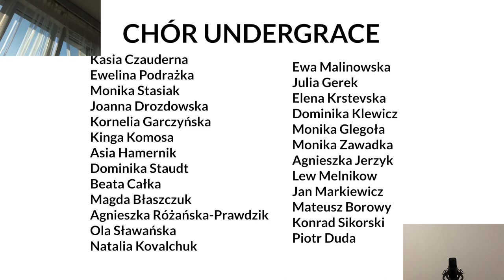UnderGrace - Waymaker (home version)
Chór gospel UnderGrace w domowej wersji piosenki "Waymaker".

sł./muz. Osinachi Okoro
Wokal, produkcja - Kasia Czauderna
Mix, mastering - Jakub Krukowski
Montaż wideo - Konrad Sikorski